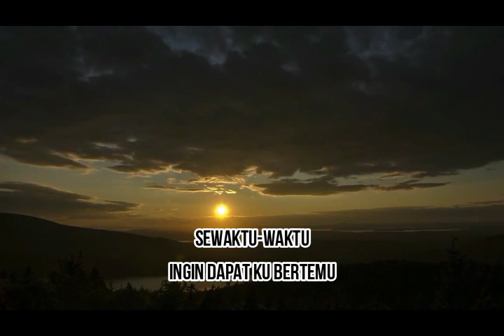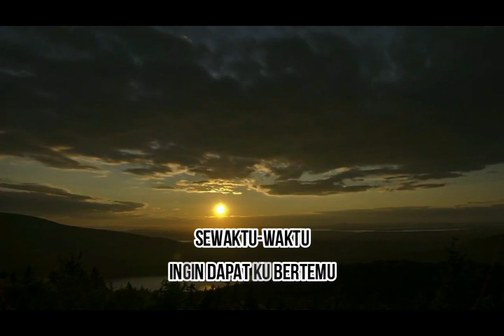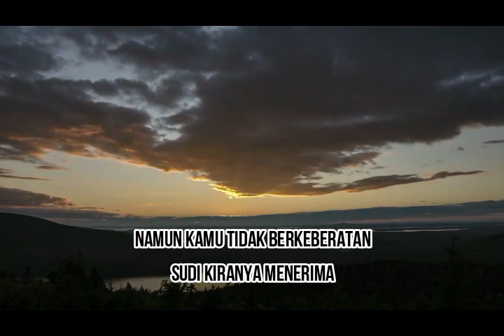Lgm. TERKENANG-KENANG - Toto Salmon (Album Seri Komponis Sariwono)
ALBUM SERI KOMPONIS SARIWONO:
01. Kr. Dewi Murni (Sariwono / Ucin N) - Toto Salmon
02. Lgm. Terkenang-Kenang (Sariwono) - Toto Salmon
03. Stb. Terang Bulan (Sariwono) - Toto Salmon
04. Kr. Kunang-Kunang (Sariwono / Eddy B. Yani) - Toto Salmon
05. Kr. Karya Bakti (Sariwono / Eddy B. Yani) - Toto Salmon
06. Lgm. Candra Kirana (Sariwono / Ucin N) - Toto Salmon
07. Kr. Pribadi (Sariwono / Ucin N) - Toto Salmon
08. Sriwana (Sariwono / Ucin N) - Toto Salmon
09. Kasih Sayang (Sariwono / Ucin N) - Toto Salmon
10. Kr. Petir (Sariwono) - Toto Salmon